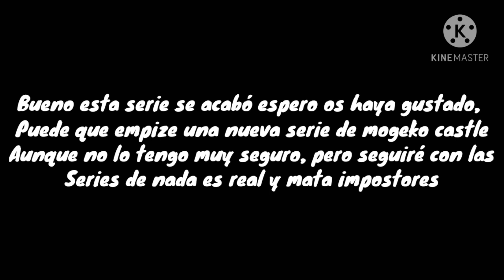Salvajes~el final//cap 5 "la nueva escuela"//Cleokawii2006